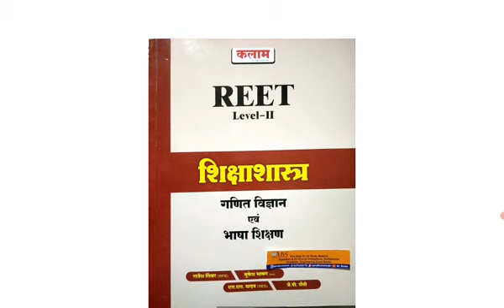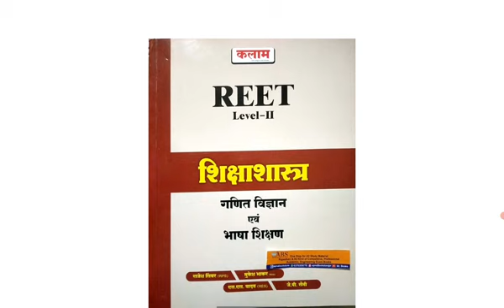REET Pre Teaching Method book || REET Pre Syllabus 2024 || REET langauge || REET exam date 2024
REET New Vacancy 2024 || REET 3rd Grade New vacancy 2024 || REET Notification 2024

reet 2024
1st grade new vacancy 2024
2nd grade new vacancy 2024
2nd grade vacancy 2024
reet new vanacay 2024